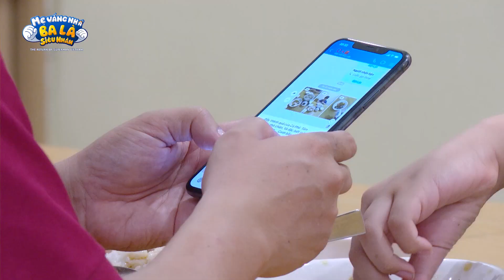BỮA ĂN BẤT ỔN CỦA MASTER CHEF CÀ PHÊ | MẸ VẮNG NHÀ BA LÀ SIÊU NHÂN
🔥 "MẸ VẮNG NHÀ, BA LÀ SIÊU NHÂN" là phiên bản Việt hóa của chương trình truyền hình thực tế ăn khách được phát sóng trên kênh KBS2: The Return Of Superman. Với sự tham gia của các gia đình nghệ sĩ nổi tiếng: Đạo Diễn Đức Thịnh và 2 Bé Cà Phê, Tết; Diễn viên Lương Thế Thành và Con Trai Bảo Bảo; Nhạc sỹ Justatee và 2 con CiCi, Mino; Ca sỹ Khắc Việt và cặp song sinh Dừa - Đu Đủ. Cùng đón xem các ông bố siêu nhân sẽ loay hoay ra sao cùng các con khi không có sự xuất hiện của  mẹ. Hài hước, vui nhộn hay thật "rối trí".
🔥 Đón xem: "Mẹ vắng nhà - Ba là siêu nhân" Từ ngày 28/04/2022 vào các khung giờ:
      💓 21h30 cùng ngày trên Youtube l Mocha l TV360 l FPT
      💓 9h00 Thứ 6 hàng tuần trên QPVN từ ngày 06/05/2022
      💓 20h00 Thứ 6 hàng tuần trên SCTV6 từ ngày 06/05/2022
🔥 Production Team
      * Giám sát sản xuất: Ngô Quang Tùng
      * Cố vấn - Chuyên gia Tâm lý Trẻ em: Vũ Thu Hương
      * Biên tập: Ngô Trang & Mai Hằng & Tuấn Nghĩa
      * Quay phim: Thế Chiến; Thái Ngân; Tuấn Vũ; Ngọc Thắng; Thành Nam; Quang Huy
      * Âm thanh: Ngọc Hùng & Duy Mạnh & Nguyễn Tiến
      * Quản lý thiết bị & lưu trữ: Thành Linh
      * Họa sĩ bối cảnh: Thanh Thuận
      * Đạo diễn hậu kỳ: Hải Khoa Lương & Bùi Tiến Dũng & Nguyễn Năng Tùng & Trần Hoàng
      * Biên tập hậu kỳ: Ngô Trang; Mai Hằng; Ngọc Thu; Tuấn Nghĩa; Hải Đăng; Vũ Hiền; Văn Hoàn; Quang Vĩnh; Myo; Thanh Liêm
      * Hình hiệu & Thiết kế & Đồ họa: Hồng Hạnh Siliez & Sương Bi
      * Người dẫn chuyện: Tú Trinh
      * Kỹ thuật hậu kỳ: Thanh Tùng, Anh Đức, Chí Dũng, Anh Hiệp; Thu Nga; Phạm Ben; Nguyễn Hải; Nguyễn Hưng
      * Phụ trách Truyền thông: Nga Nguyễn, Đỗ Hương, Hương Thùy
      * Truyền thông social: Quỳnh Anh; Nguyễn Châm; Trần Quỳnh; Mỹ Mỹ; Hằng Nga; Đào Hậu: Khánh Linh; Trần Phương; Hải Đăng; Bá Linh; Long
© Chương trình sản xuất dựa trên kịch bản show "The Return of Superman" thuộc sở hữu của đài Truyền hình KBS - Hàn Quốc